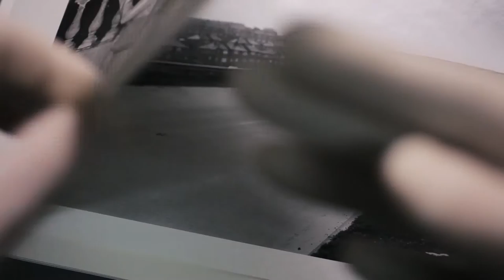Martin Parr, Bad Weather book , unique copy + additional original print, signed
Martin Parr (British, b. 1952), Bad Weather book Unique copy of Bad Weather including a print of an excluded image Martin Parr wished he had included in the book. Signed.